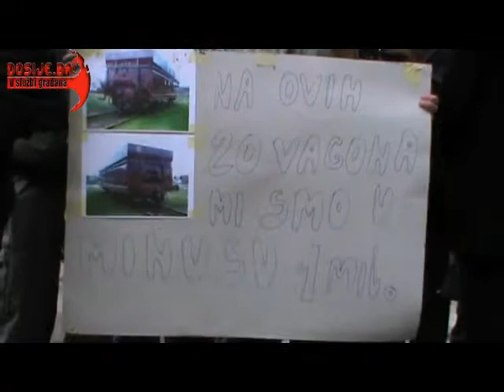Protest radnika 16.04.2014, Tuzla